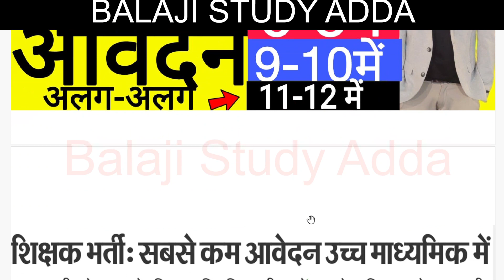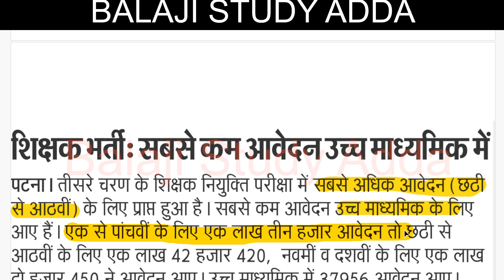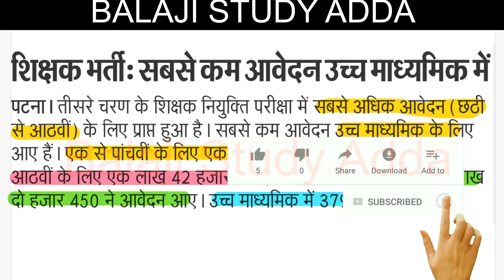BPSC TRE 3.0 TOTAL APPLICATION FORM 1-5, 6-8, 9-10 & 11-12 | बिहार शिक्षक भर्ती 3.0 कुल आवेदन